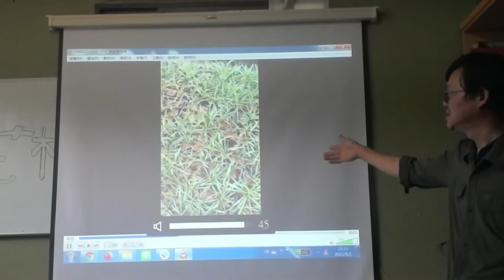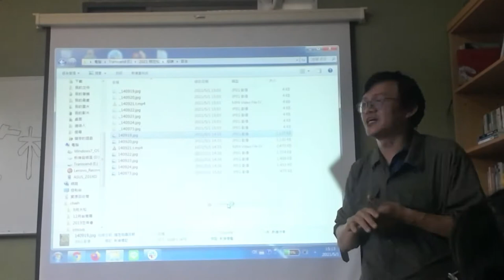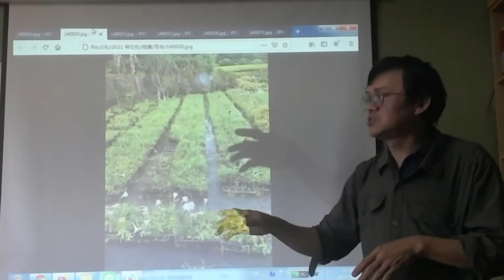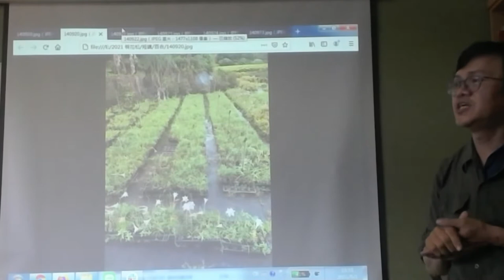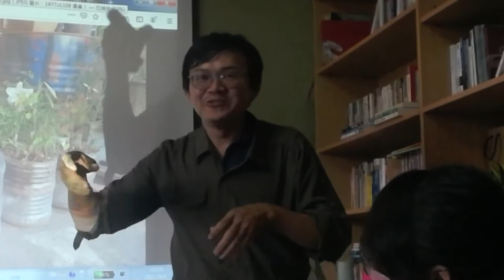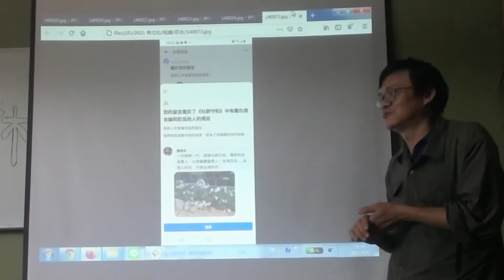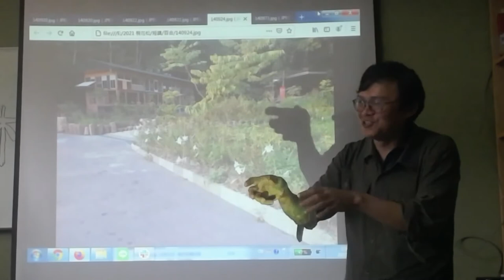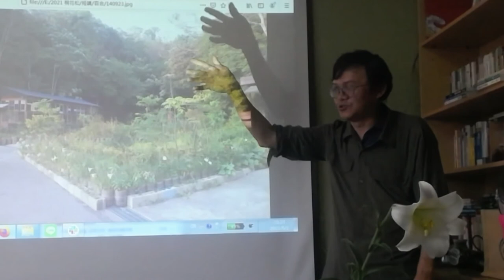南庄桐花松 2021 - 短講 - 台灣百合復育工作